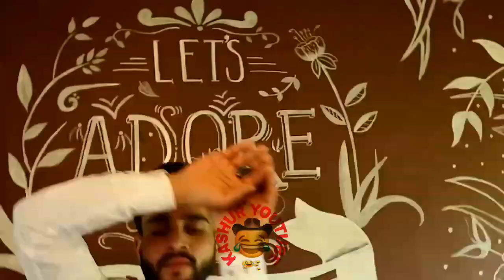mummy meon khandar kashmiri song funny roast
The Content provided in this video is only made to entertain people and not to hurt anyone's sentiments.